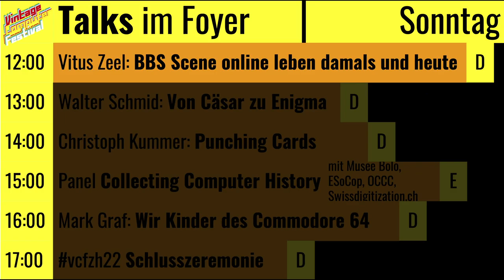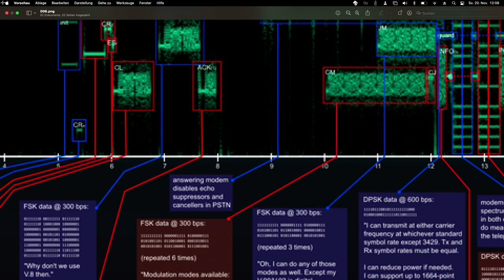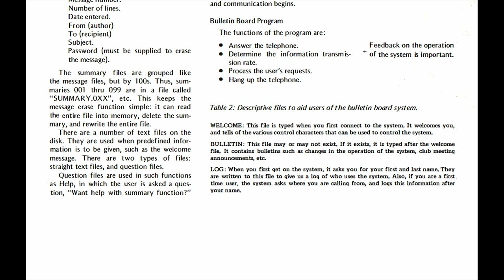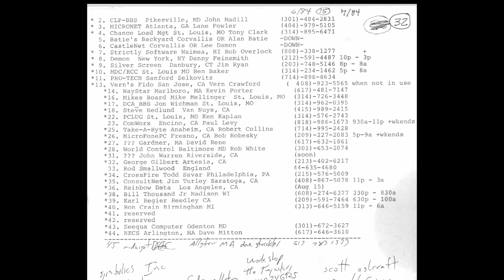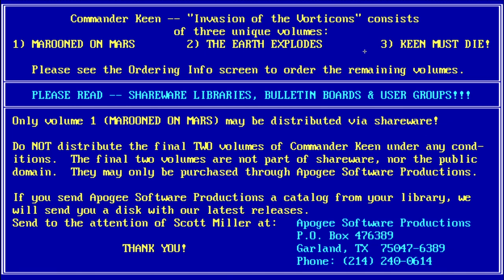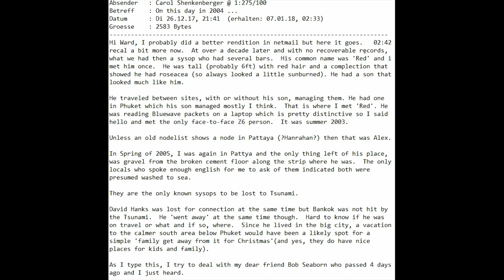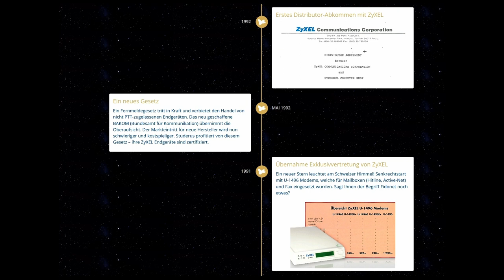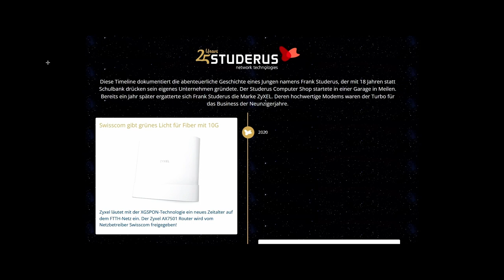VCFZH22 Vitus Zeel: BBS Scene online leben damals und heute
Vortrag von Vitus Zeel: BBS Scene online leben damals und heute am Vintage Computer Festival 2022